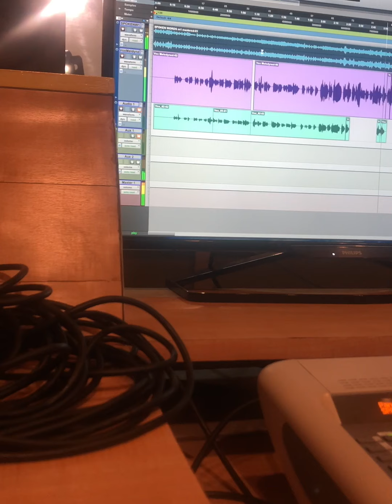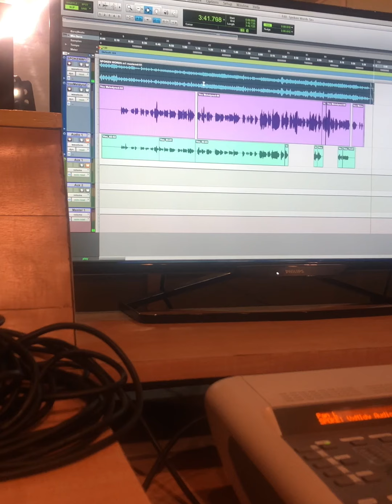“Spoken Words” Recording BTS